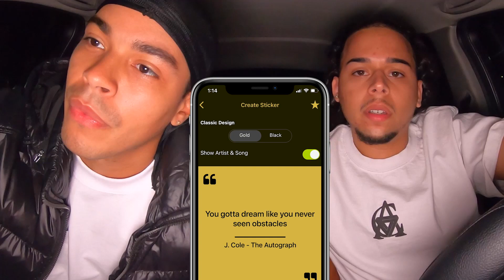J. COLE - L.A. LEAKERS FREESTYLE | REACTION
Which one of the 2 freestyles was your favorite?

Find the best lines from your favorite artists! Search any word or phrase in the app, and it will show you lines and songs where an artist has used it.

Did Jermaine just release the best project of his career at 35...

TIMESTAMP
Intro 0:00
2:27 93 Til Infinity Freestyle
9:00 Still Tippin Freestyle
12:59 Which was the best verse?

R.I.P.

Nipsey, Mac, XXXtentacion, Juice, Pop, Von and DMX